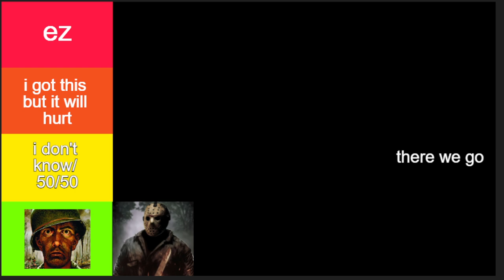horror villians i can beat in a fight